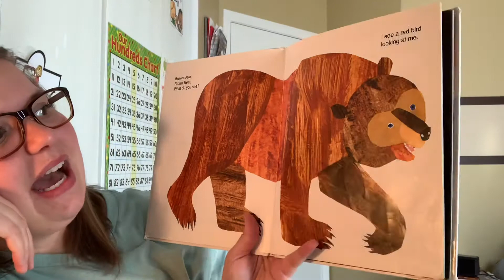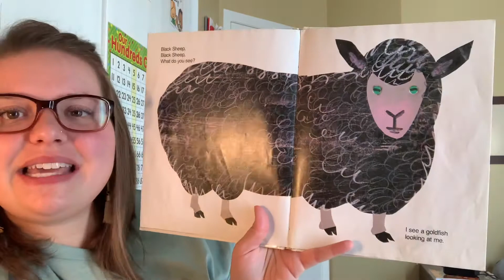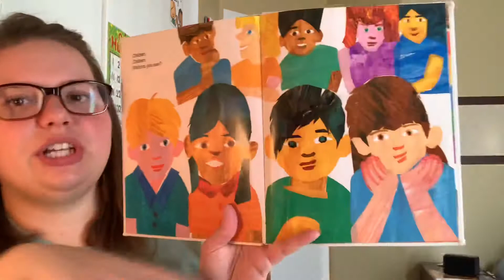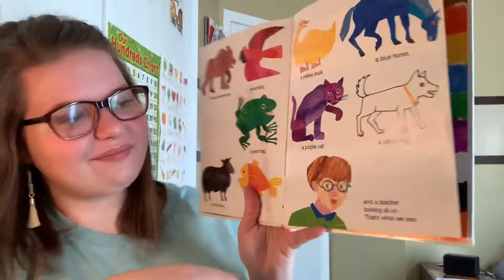Brown Bear, Brown Bear